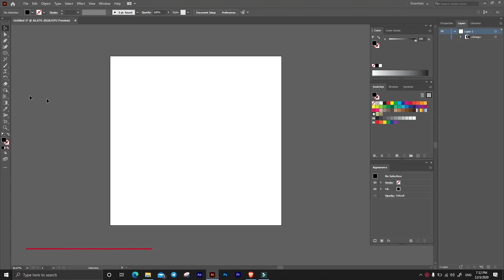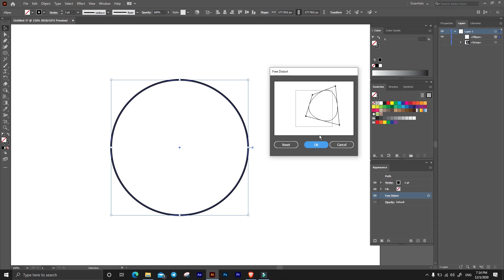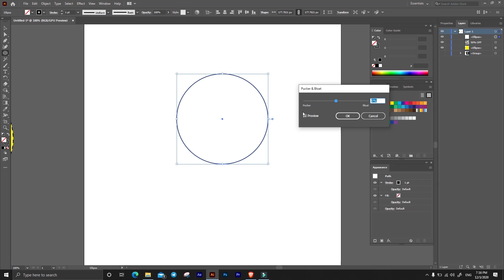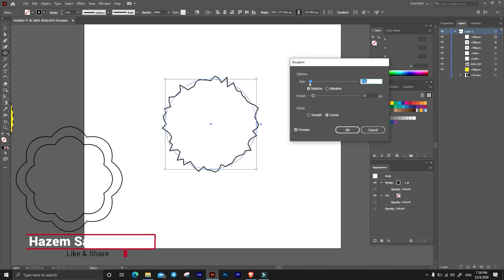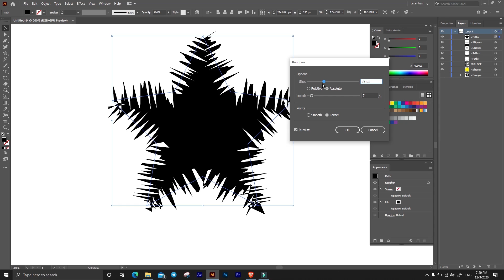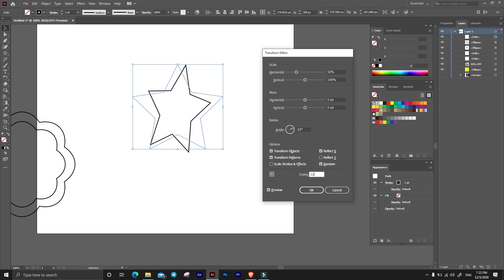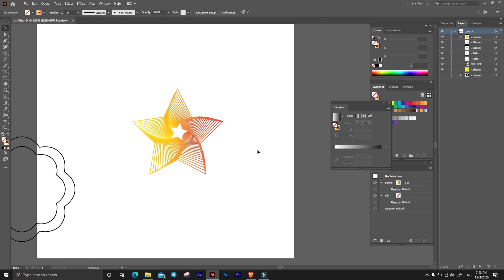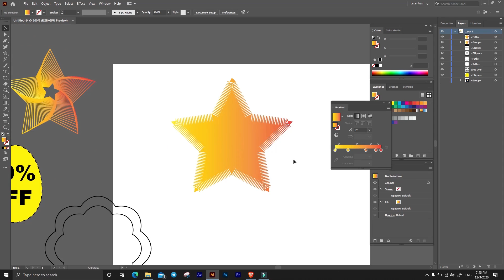8- كورس الاليستراتور : Distort & Transform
درس انهاردة متابعه الدرس السابق فى قايمة Effects وهنتعلم انهاردة قايمة Distort & Transform

الملحقات المستخدمة